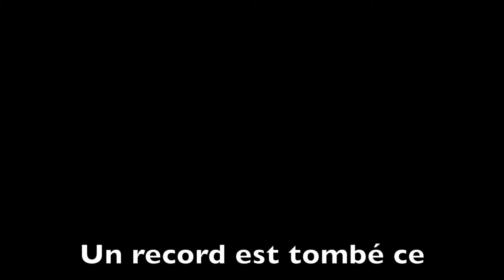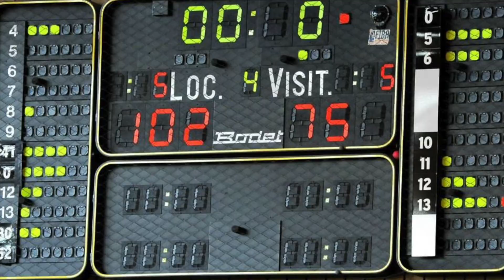LNA - Highlights BC Boncourt Vs. Massagno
Match du 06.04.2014 à 16h 00 Chaudron. Score final : 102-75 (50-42)